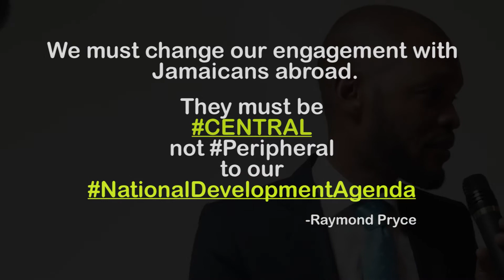Raymond Pryce New York 1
Raymond Pryce visits Jamaicans in the Diaspora. New York.